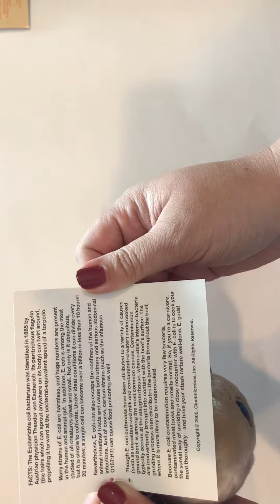Meet E.coli Giant Microbes